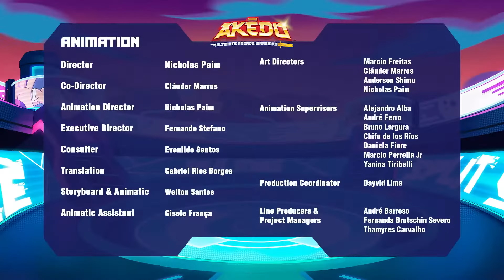The Portal Opens! | AKEDO | Cartoons For Kids | WildBrain Fizz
Realising the only way to advance past Dwight and Glitchblade, and thwart Ward and Miss Slither’s plans for Akedo, is to unlock the secrets of Chux Lee’s Turbo form, the gang are set on an epic journey into the depths of Akedo by Thunderwind, one of the oldest Warriors in the game. But on their way, they encounter one big, stinky problem.